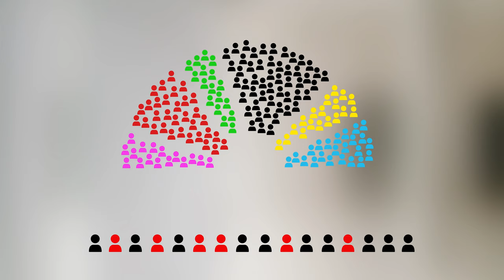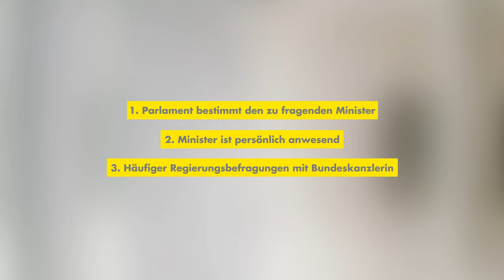Regierung soll Frage und Antwort stehen!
Was ist eigentlich eine Regierungsbefragung im Bundestag? Welche Rolle spielt dabei Kontrolle? Und was hat die Kanzlerin mit unserer Forderung nach einer Umgestaltung der Befragung zu tun? Matthias Seestern-Pauly erklärt es euch kurz und einfach in der siebten Folge von Inside Bundestag!